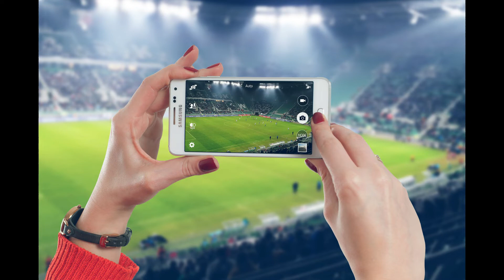Calcio & Beneficenza con Andrea Tacconi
L'estate sta' finendo, anzi ci sono le prime avvisaglie d'autunno. Allora ecco tre mini interviste, sotto il sole ancora caldo con ex calciatori e artisti, che per tutta la stagione estiva si sono affrontati per gioco, ma soprattutto per beneficenza. Ecco la prima chiacchierata con Andrea Tacconi. (Copertina by Fiembee)